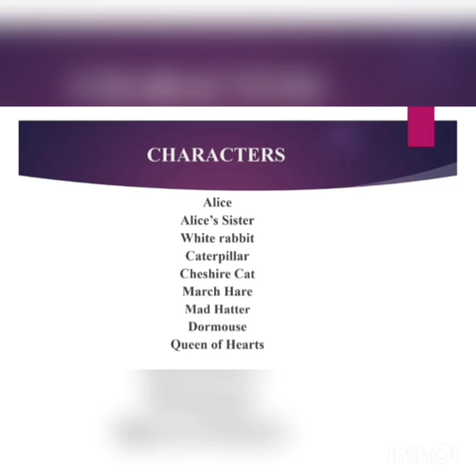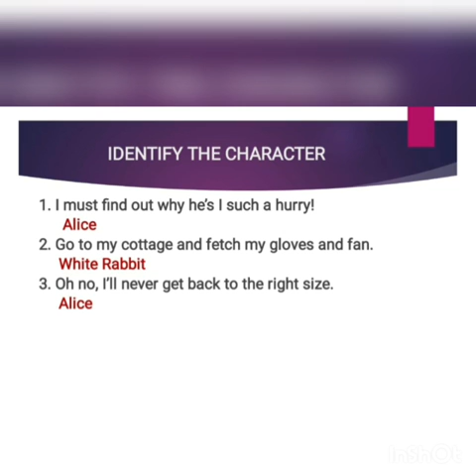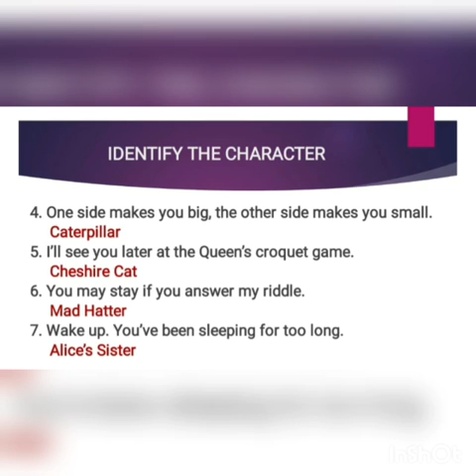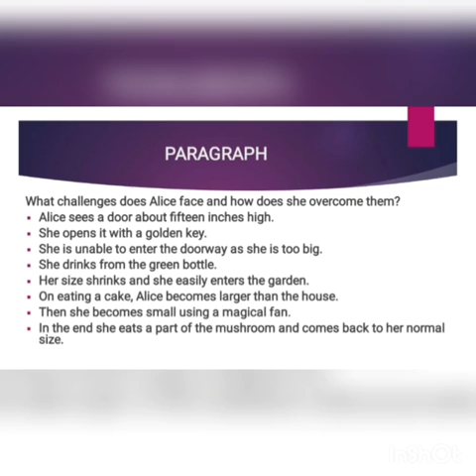7 English Supplementary 1.5